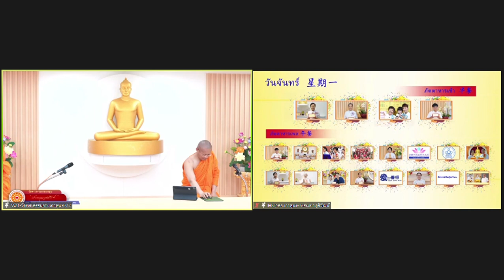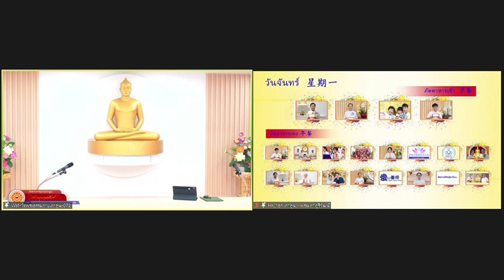18-04-2022 法师 PM. Sarawut （泰语开示）